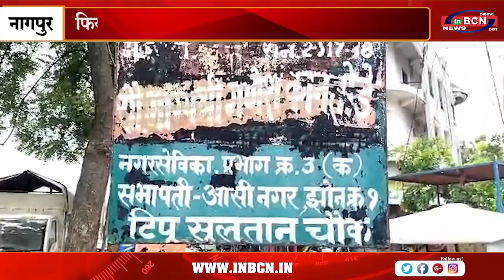अहंकार के कारण हुई मारपीट...INBCN NEWS